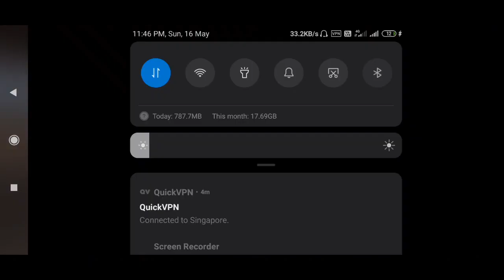Pubg mobile lite Tier Season 11 kab ayega !! Pubg Mobile Lite me Tier Reset Kab honge??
Pubg lite I'd=A๛K๛ÂKASHYT
Send me some popularity🤗🤗🤗🤗.

ABHI TK TIER RESET KYU NHI HUVE??

FROM= UNNAO , UTTARPRADESH 🇮🇳🇮🇳 INDIA 🇮🇳🇮🇳👮,

DEVICE= MAT PUCHHO

THUMNAIL= PICSART

EDITING SOFTWARE=  MOD POWER DIRECTOR & MOD KINEMASTER

Pubg Lite New Bot Lobby।। Pubg Mobile Lite Bot Server।। pubg lite me bot lobby kaise lagaye।।

)pubg lite ke nevw version me bot lobby kaise lagya
2)pubg lite me bot server kaise lagya
3)pubg lite bot server
4)bot server in pubg lite season 11
5)0.21.0 bot server season 11
6)0.21.0 bot server Hindi
7)how to play bot lobby in pubg lite 0.21.0
8)how to play bot server in pubg lite
9)pubg mobile lite bot lobby
10)pubg lite bot lobby
11)pubg lite bot server
12)pubg lite bot lobby in conqeror lobby
13)pubg lite bot lobby in 0.19.0
14)pubg lite bot lobby in 0.21.0
15)pubg lite bot lobby in 0.21.0
16)pubg lite bot lobby in 0.18.0
17)pubg lite season 11 bot lobby